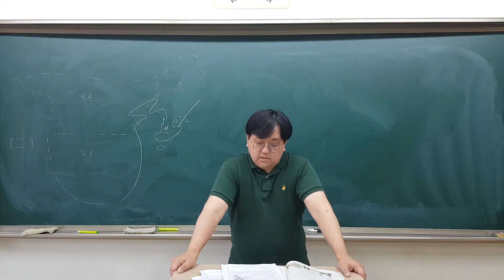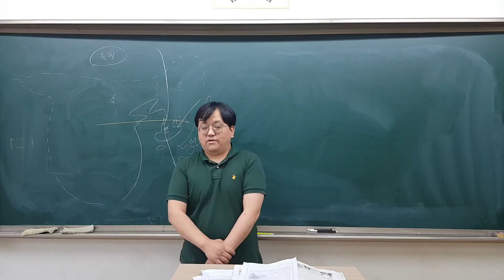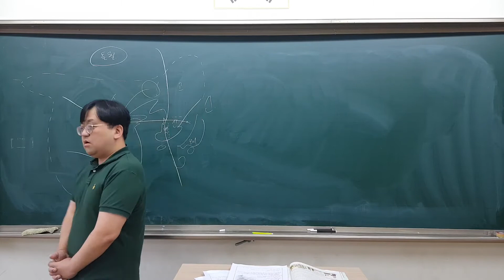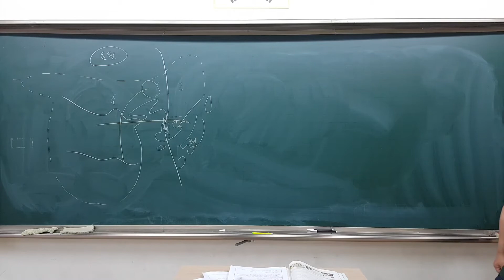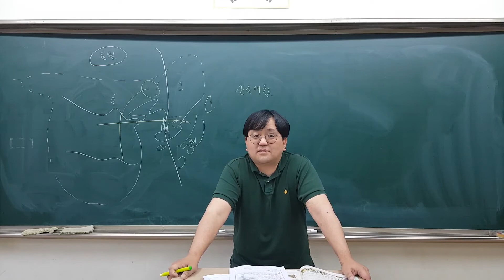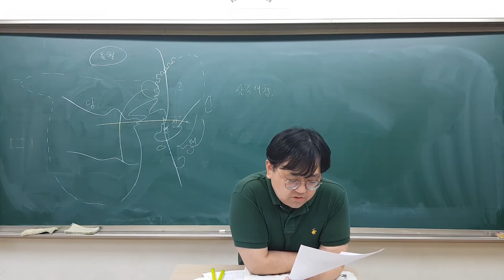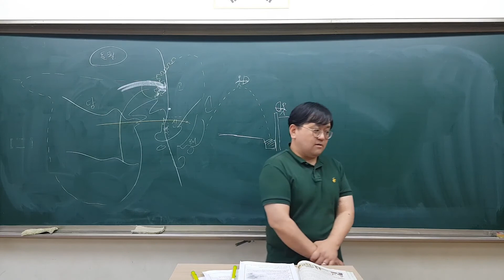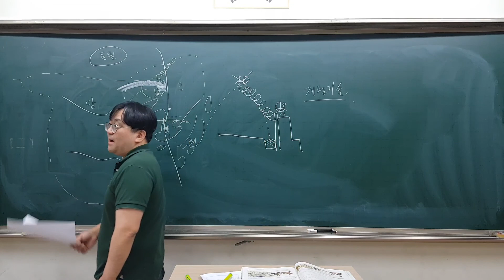(09개정 2020역사1 한국사) 13차시, 고구려와 수당의 항쟁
3단원 고구려와 수당의 항쟁과 관련한 내용입니다.